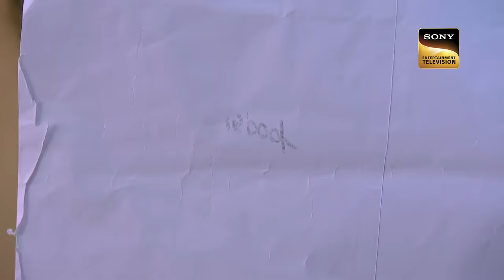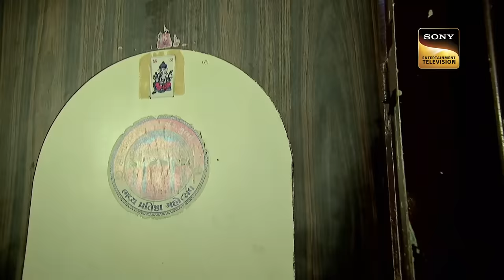एक चौल में Officer Daya, Abhijeet क्यों बने हैं "Kallu और Kancha" Don? |CID |Crime Hour |23 Aug 2023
The investigation of people missing from their respective Chawls continue. ACP Pradyuman and his team are searching Sangeeta and Nanlini's killer all over the city and also visit Ambawadi Chawl to collect more information about Ketan. Senior Inspector Abhijeet and Daya as Kallu and Kancha  decide to stay in the Chawl to deeply investigate the case of missing people. Nikhil and Purvi decide to stay in Nalini's House. Why Chaptya wanted to buy the entire Chawl? Watch Now, as the story unfolds!

à¤  à¤• à¤šà¥Œà¤² à¤®à¥‡à¤‚ Officer Daya, Abhijeet à¤•à¥  à¤¯à¥‹à¤‚ à¤¬à¤¨à¥‡ à¤¹à¥ˆà¤‚ "Kallu à¤”à¤° Kancha" Don? |CID |Crime Hour |23 Aug 2023